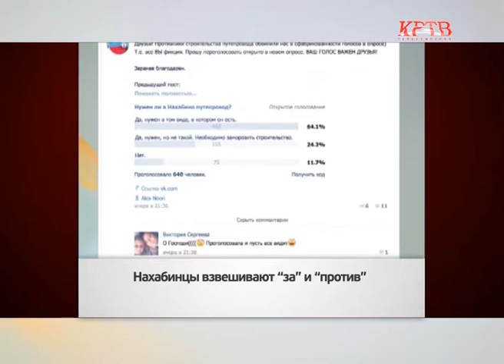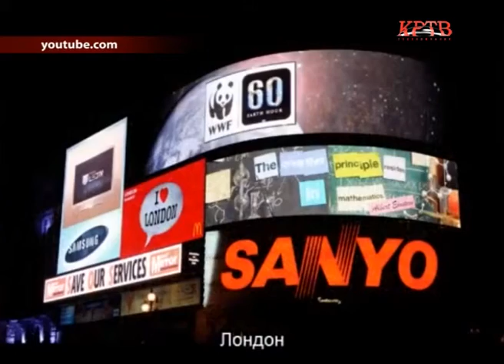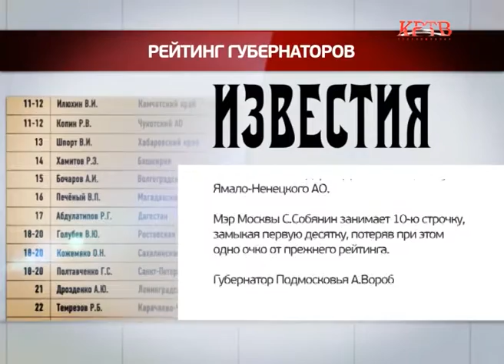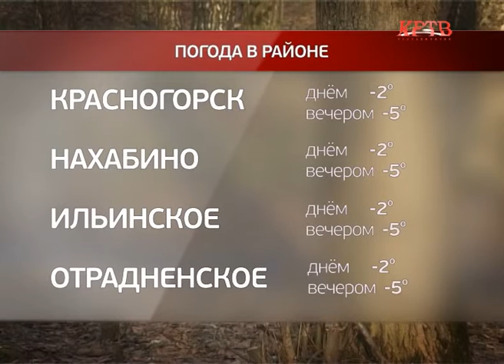КРТВ. Новости. 22 марта